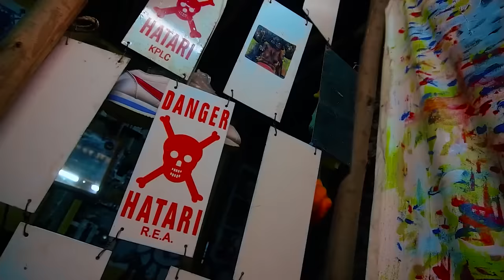Doni B ~Benbadna